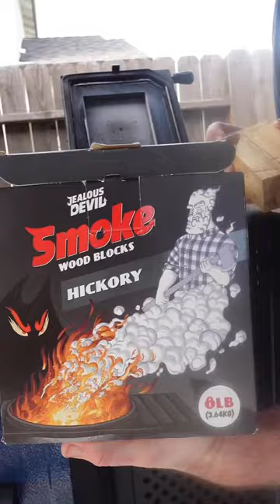Smoked NY Steak | The MeatStick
New York Strip Steak: A cut known for its incredible tenderness and rich flavor! 🥩🔥
For more drool-worthy cooking inspiration, make sure to check out @rio_good_bbq on instagram!
ollow us on social: Instagram Facebook TikTok